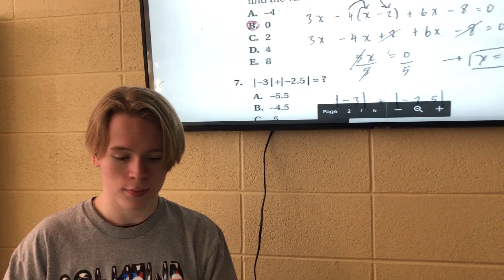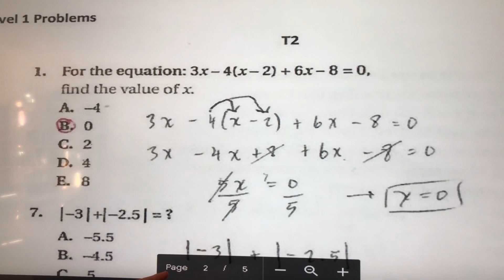Topeka West Today March 19, 2019